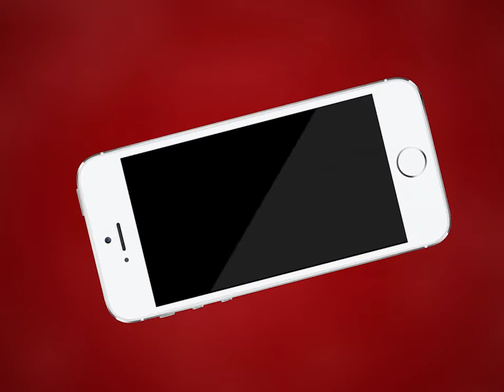AJMER NEWS | बुजुर्ग दंपतियों ने लगाया बेटे-बहू पर मारने और पीटने का आरोप | MTTV INDIA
बुजुर्ग दंपतियों ने लगाया बेटे-बहू पर मारने और पीटने का आरोप
रामगंज थाना इलाक़े के मरुधर बावड़ी निवासी बुजुर्ग दंपति पहुंचे अजमेर एसपी के पास
बुजुर्ग पिता ने कहा रिटायरमेंट के पैसे से लिया घर हड़पना चाहते है बहू-बेटा
बुजुर्ग दंपति ने कहा घर के लिए कर रहे हैं बेटा-बहू मारपीट